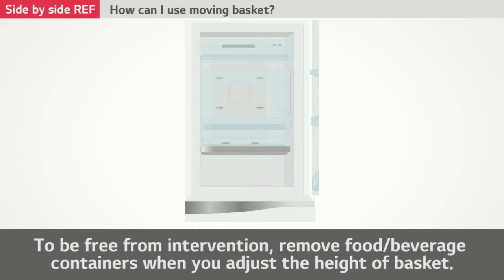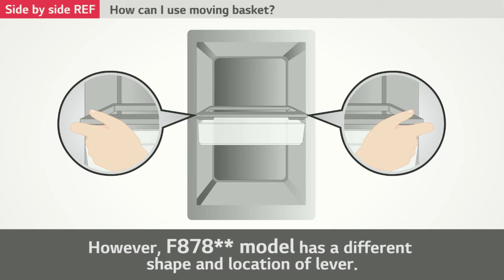[Refrigerator] Setup - Movable door bin baskets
Video content covering topic of going about moving door bin baskets around to better suit customer's needs.